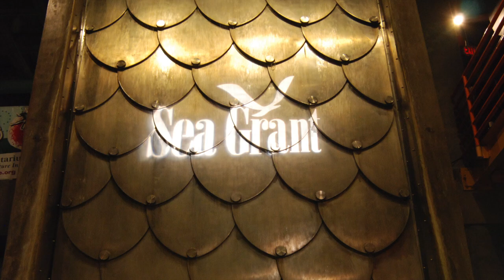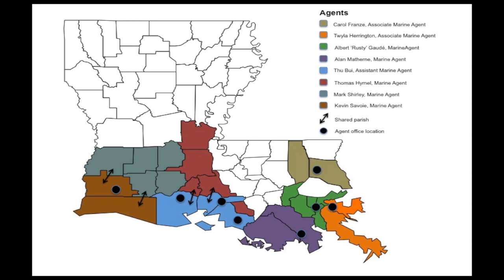This Is Louisiana Sea Grant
An overview of Louisiana Sea Grant by the program's executive director, Robert Twilley.